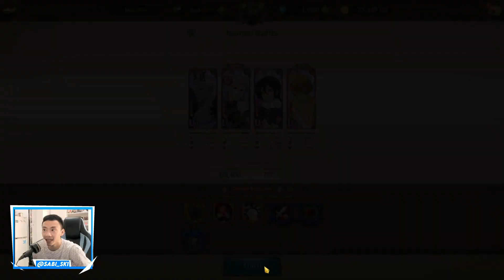TAMATIN Labyrinth Season 4 SEKALI COBA! Seven Deadly Sins Grand Cross